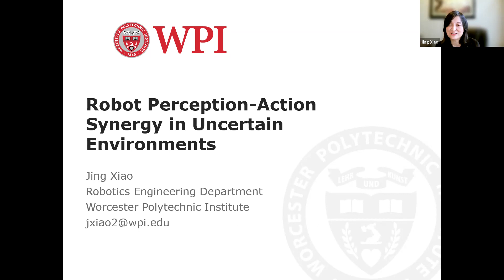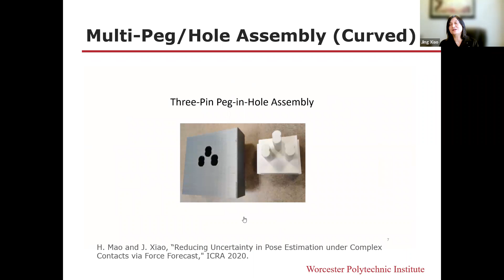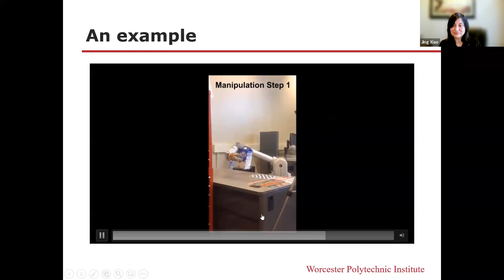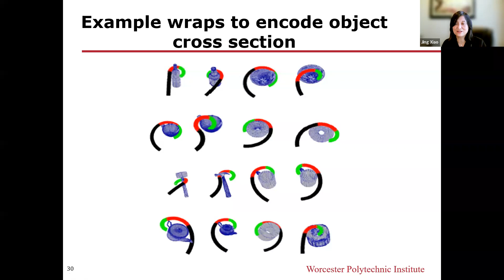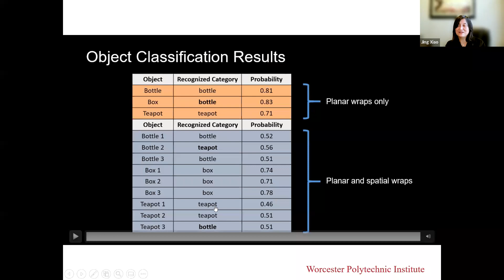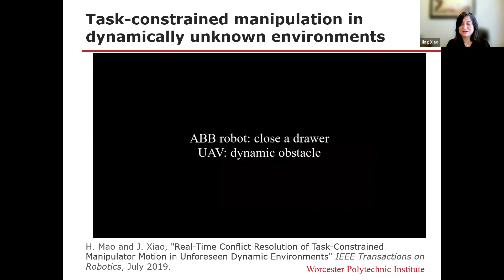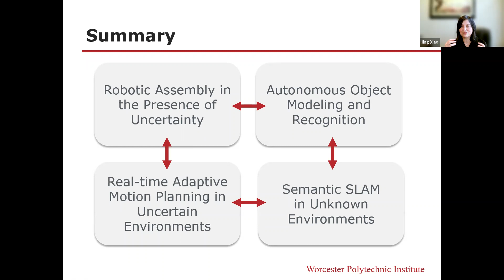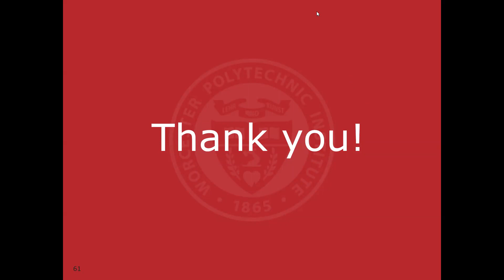RI Seminar: Jing Xiao : Perception-Action Synergy in Uncertain Environments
Jing Xiao
Professor and Department Head
Robotics Engineering Department, Worcester Polytechnic Institute (WPI)

Perception-Action Synergy in Uncertain Environments

Abstract: Many robotic applications require a robot to operate in an environment with unknowns or uncertainty, at least initially, before it gathers enough information about the environment. In such a case, a robot must rely on sensing and perception to feel its way around. Moreover, it has to couple sensing/perception and motion synergistically in real time, such that perception guides motion, while motion enables better perception. In this talk, I will introduce our research in combining perception and motion of a robot to achieve autonomous contact-rich assembly, object recognition, object modeling, and constrained manipulation in uncertain or unknown environments, under force/torque, RGBD, or touch sensing. I will also introduce our recent work on integrated semantic SLAM and accurate loop closure detection, SmSLAM+LCD.

Brief Biosketch: Jing Xiao received her Ph.D. degree in Computer, Information, and Control Engineering from the University of Michigan, Ann Arbor, Michigan. She is the Deans’ Excellence Professor, William B. Smith Distinguished Fellow in Robotics Engineering, Professor and Head of the Robotics Engineering Department, Worcester Polytechnic Institute (WPI). She is also the Site Director of the NSF Industry/University Cooperative Research Center on Robots and Sensors for Human Well-being. She joined WPI as the Director of the Robotics Engineering Program in 2018 from the University of North Carolina at Charlotte, where she received the College of Computing Outstanding Faculty Research Award in 2015. She led the Robotics Engineering Program to become the Robotics Engineering Department in July 2020. Jing Xiao is an IEEE Fellow. Her research spans robotics, haptics, and intelligent systems. She has co-authored a monograph and published extensively in major robotics journals, conferences, and books.